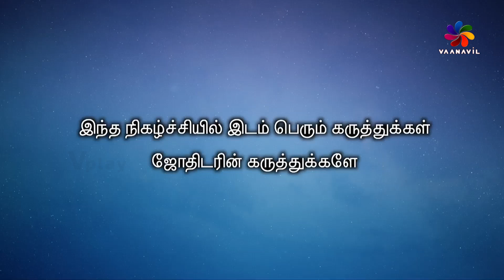இன்றைய ராசி பலன் Horoscope today Rasi Palan | 05.10.2023 | Thursday | Astrologer Dr.N.Gnanaratham